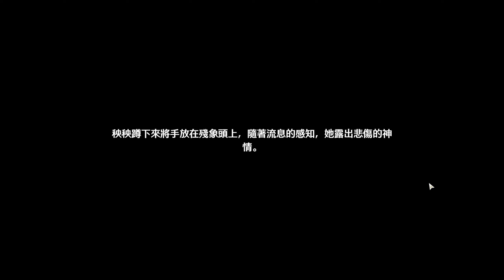《鳴潮》⭐台服封測⭐獨家高畫質觀賞版，年度大作款，開放世界動作遊戲。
《鳴潮》「奏鳴測試」2月19日開啟！
潮聲循環往復，文明再度啟程。請踏上屬於你的旅途。
✦測試類型：限量刪檔測試
✦測試時間：2024年2月19日10:00（UTC+8）正式開始，結束時間另行通知
✦測試平臺：PC、Android、iOS